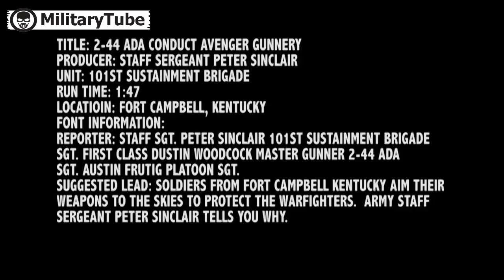The Humvee That Can Shoot Down Aircraft US Soldiers Training on the SAN TWQ 1 Avenger new